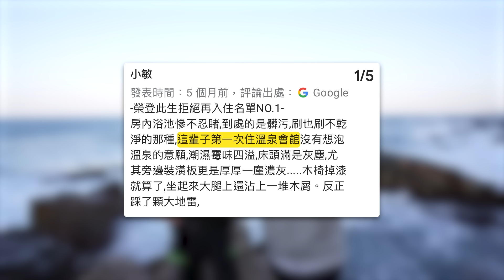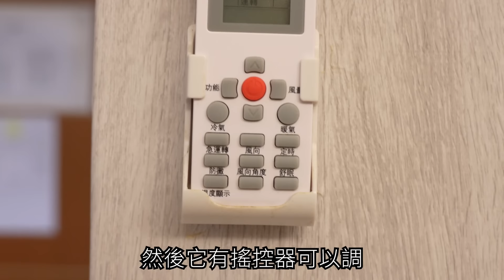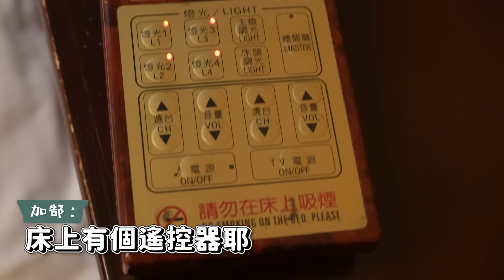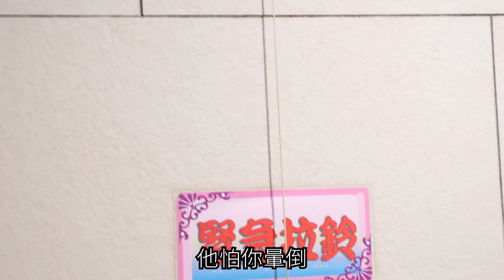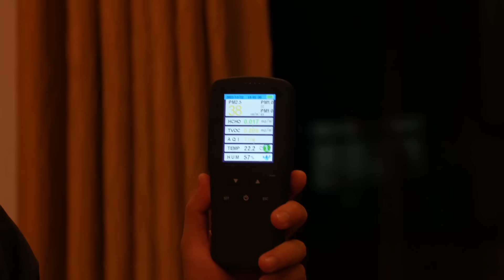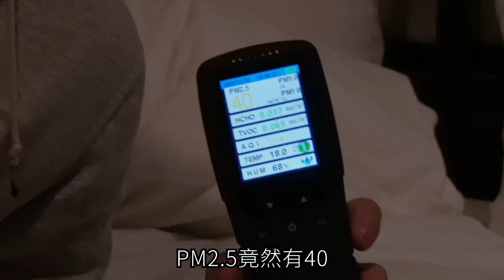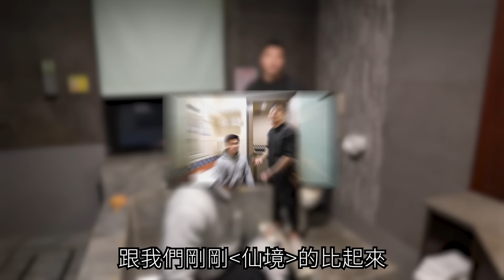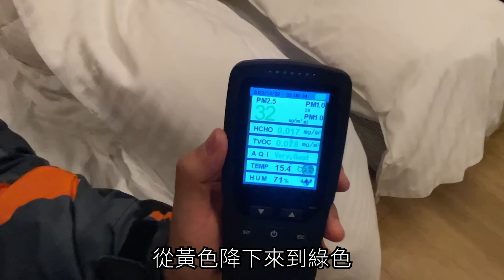萬里最低分的海底溫泉飯店，新負評飯店2023【谷阿莫Life】152負評飯店EP20：萬里仙境溫泉會館、沐舍溫泉渡假酒店